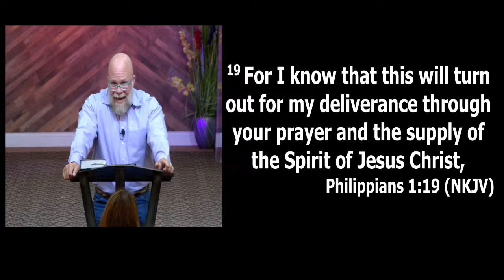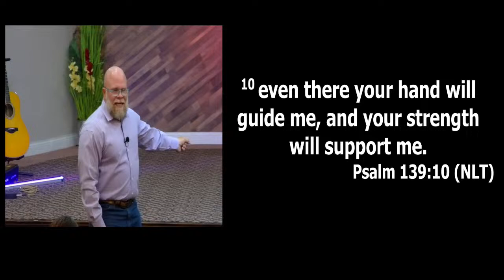Turning Aside To See "The Turn Part 3"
01-31-24 Turning Aside To See "The Turn Part 3" with Pastor Jason Studdard at Heartland Church (Brownwood, TX).